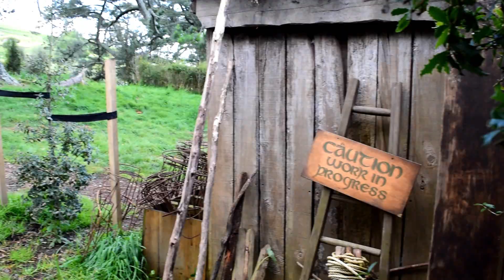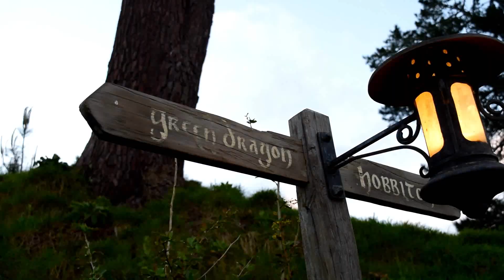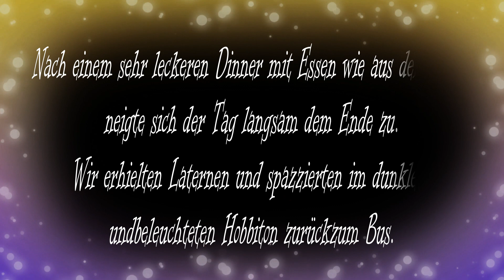Neuseeland | Skyline Rotorua | Hobbinton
Vlog #10, Tag 11 - 12
In Rotorua fuhren wir zum Skyline Adventure Park wo wir Skylodge (eine Mischung zwischen Rodeln und Go Kart) gefahren sind. Am nächsten Tag ging es hoch zu Matamata wo die bekannten Hobbit Höhle auf uns warteten.